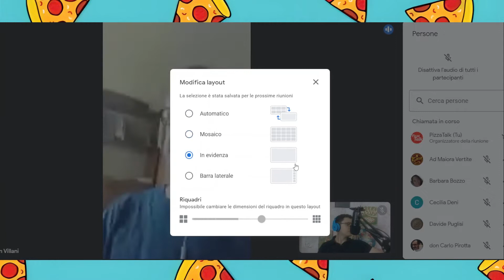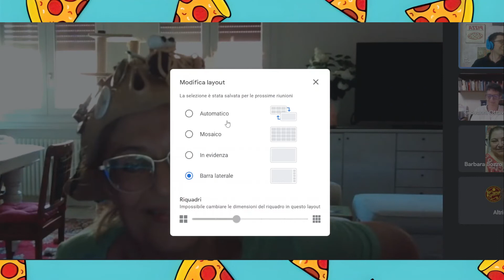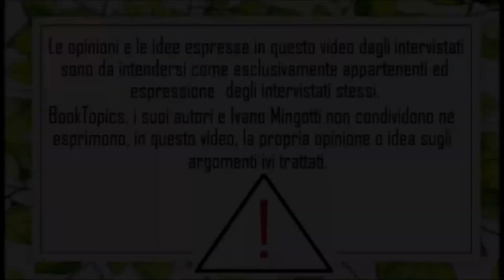Cosa c'è DOPO LA MORTE? - intervista MULTIPLA, 8 RELIGIONI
Quattro chiacchiere con 8 esponenti religiosi di 8 religioni diverse su cosa c'è dopo la morte, cos'è l'aldilà, se esiste o meno.

Link al libro